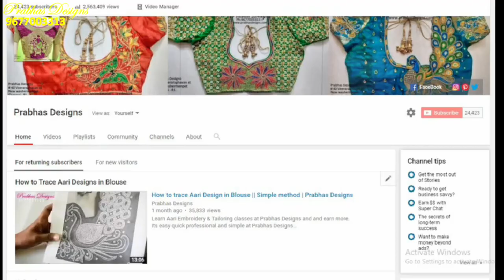Mango Designed Aari embroidery Blouse || Prabhas Designs || 711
Prabhas Designs
#40 Veeraraghavan street
New washermenpet
Chennai - 81
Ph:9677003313